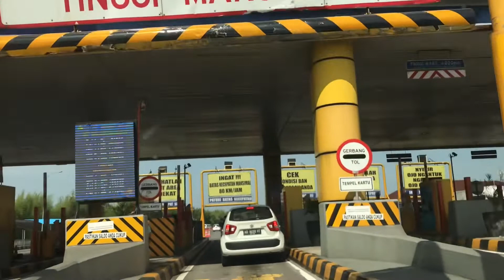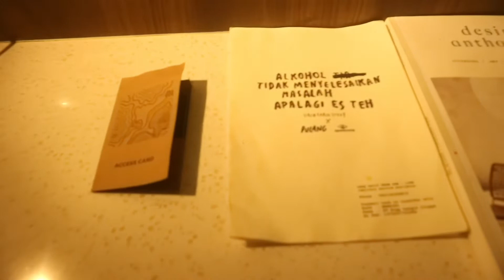Hotel pulang ke uttara| PawonMbahgito❗️Tempat seru di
Dari semarang kami menuju ke yogyakartaaa ,kali ini kami akan datang ke 2 tempat
Yaitu hotel Pulang ke uttara dan
Juga pawon mbah gito

Alamat hotel pulang ke uttara ada di
Jl. Kaliurang km 5,5 No. 72, Manggung, Caturtunggal, Depok, Sleman Regency, Special Region of Yogyakarta 55281

Dan pawon mbah gito ada di
Jl. Pasir Luhur, RT.003/RW.026, Area Sawah, Sukoharjo, Kec. Ngaglik, Kabupaten Sleman, Daerah Istimewa Yogyakarta 55581

Ikuti perjalanan kami meriview tempat tempat menarik dan juga seru selama di jogyakarta

Untuk reservasi hotel
Kami menggunkan aplikasi:

dll